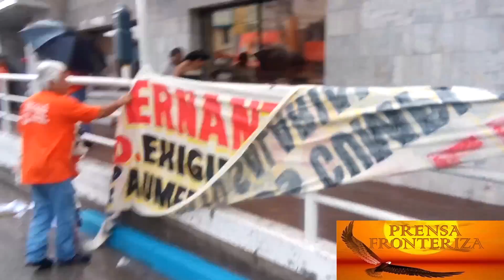Levantan paro de labores empleados sindicalizados del ayuntamiento de Nogales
El inicio de paro de labores en de los empleados pertenecientes al Sindicato Unico de Trabajadores del Ayuntamiento de Nogales (SUTAN) el lunes 07 septiembre del 2015, se vió interrumpido la tarde del día siguiente a las 14.00 horas, por la copiosa lluvia. Se vieron obligados a retirar las mantas y pancartas